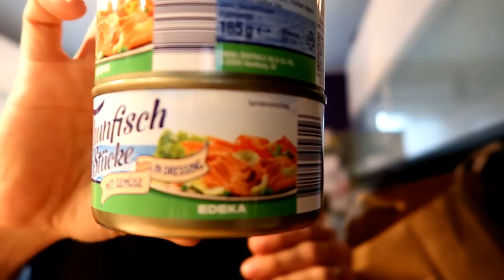Dennis muss wieder arbeiten😓/Haushalt/Mittagsschlaf/Zwillings Family VLOG/Mel´s Kanal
Huhu,
ich nehme Euch an unserem ersten und zweiten Tag wo Dennis wieder arbeiten muss mit.

Diese Dinge finde ich als Zwillingsmama wirklich klasse und sie erleichtern mir ein bisschen den Alltag.

Sie wurde mir ohne irgendwelche Bedingungen zur Verfügung gestellt.

Am besten spezielles Babywasser dafür benutzen.
Da es einen geringeren Mineralstoffgehalt hat und somit  keimfrei ist, weshalb es nicht abgekocht werden muss.
Und abgekochtes Wasser sollte man später nicht mehr erwärmen.